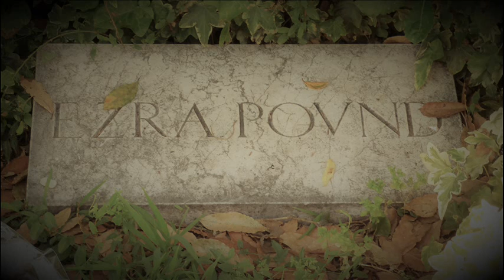COMMISSIONE di Ezra Pound